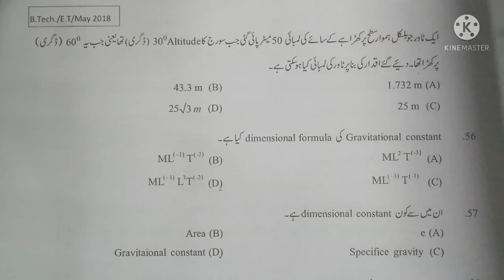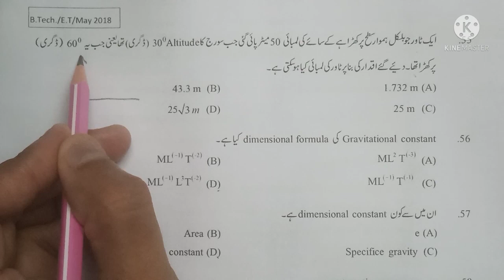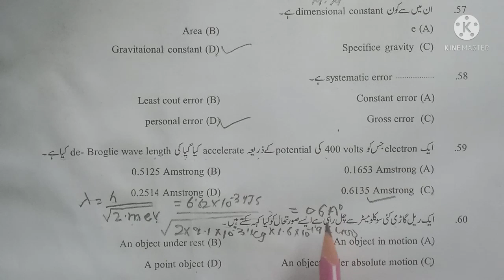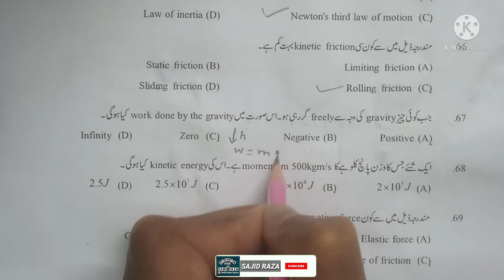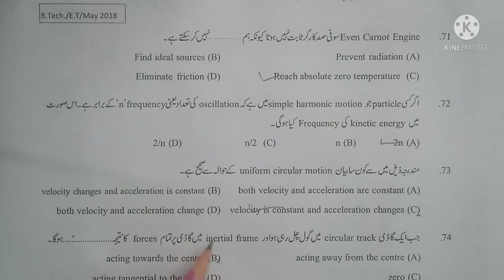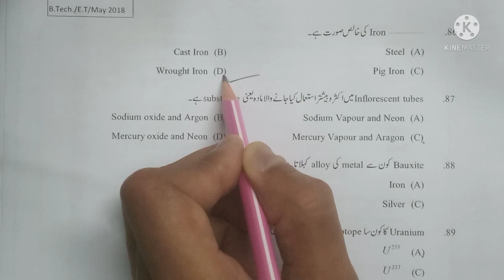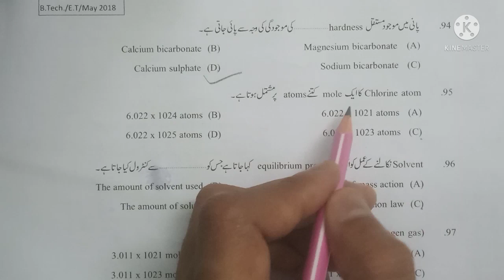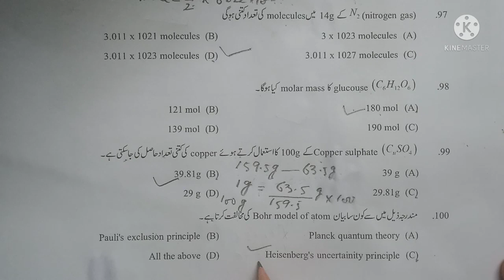MANUU B.Tech 2018 Entrance Solved Paper.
FOLLOW US ON QUORA(A question and answer platform).

MANUU 2018 b.tech question paper, MANUU 2018 b.tech paper solution. MANUU b.tech entrance paper solution 2018,

MANUU Polytechnic 2016 Solved Paper.

2020 Polytechnic Entrance Test pdf.

2019 Polytechnic Entrance Test Paper pdf.

2018 Polytechnic Entrance Test Paper pdf.

2017 Polytechnic Entrance Paper pdf.

2016 Polytechnic Entrance Test pdf.

2020 B.Tech Entrance Paper pdf.

2019 B.Tech Entrance Test Paper pdf.

2018 B.Tech Entrance Paper pdf.

2017 B.Tech Entrance Paper pdf.

2016 B.Tech Entrance Test pdf.

Previous Years Entrance Test Paper for all programs.
OMR sheet formate pdf.

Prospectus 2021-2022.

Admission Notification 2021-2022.